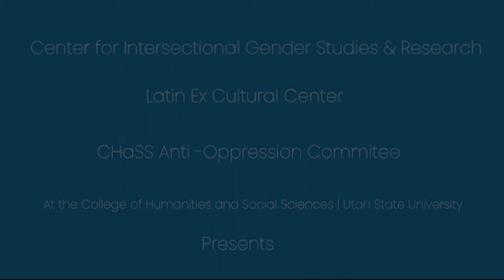TeachIn for Racial Justice - Racial Inequality and Religion in the U.S.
A conversation with Dr. Patrick Mason, American religious historian and the Leonard J. Arrington Chair of Mormon History and Culture at USU. Dr. Mason discusses the ways religion has been used to justify and exacerbate racial inequality as well as the ways religious communities have bridged racial divides to move us closer to racial justice. This conversation is moderated by Dr. Christy Glass, the interim Director of the Center for Intersectional Gender Studies & Research.

Center for Intersectional Gender Studies & Research
Latinx Cultural Center
CHaSS Anti-Oppression Committee | College of Humanities and Social Sciences at USU